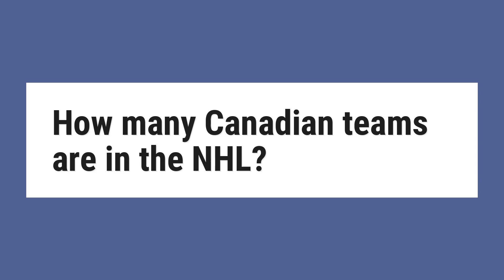How many Canadian teams are in the NHL?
The league currently includes 31 franchises: 7 in Canada and 24 in the United States. The Canadian teams are the Montreal Canadiens, Toronto Maple Leafs, Ottawa Senators, Winnipeg Jets, Edmonton Oilers, Calgary Flames and Vancouver Canucks.